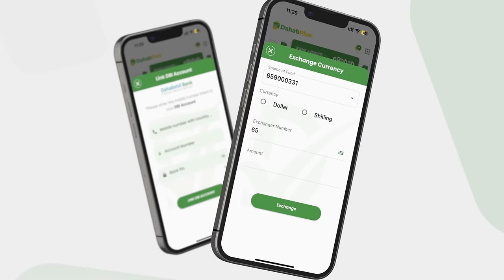Axmed Madoobe oo qaaday talaabo ka dhan ah RW Xamse kadib markii ay DFS geysay Ciidamo..............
Axmed Madoobe oo qaaday talaabo ka dhan ah RW Xamse kadib markii ay DFS geysay Ciidamo degmada Ceelwaaq.